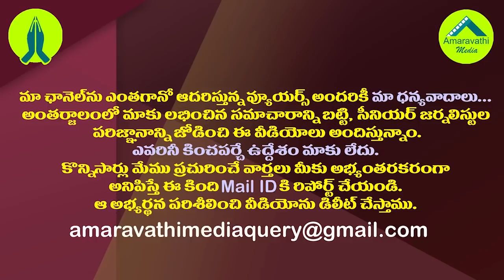బెడిసికొడుతున్నా చంద్రబాబు మళ్ళీ అదే రాజకీయం| Chandrababu Still Believes In Sympathetic Politics